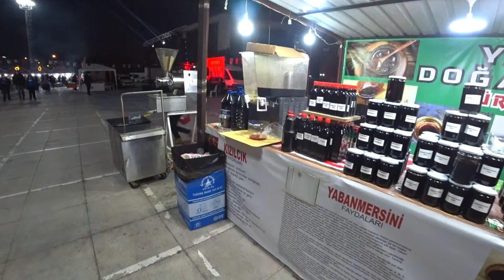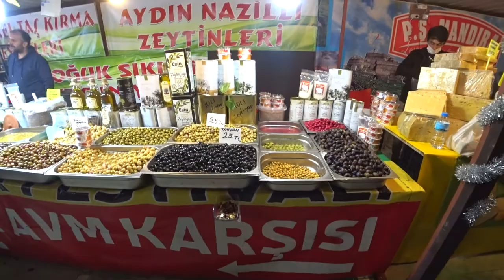Рождественская Ярмарка в Турции | Ходим по Анталии | Прогулка по Городу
Гуляя по городу Анталия, заметили вдалеке огни и решили посмотреть что же там находится, а там была Рождественская Ярмарка которую мы прошли вдоль и поперек, что и советуем вам.